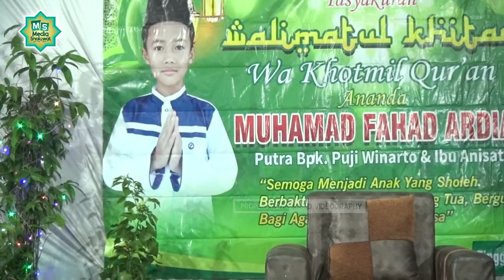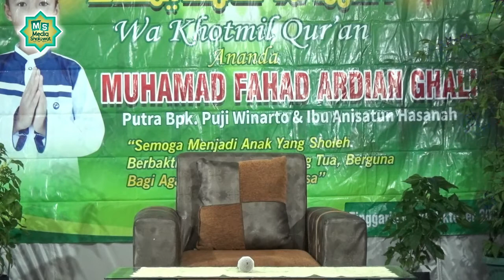|| TERBARU || NGAJI BARENG USTADZAH MUMPUNI HANDAYAYEKTI JUARA AKSI ASIA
Pengajian umum dalam rangka Walimatul Khitan Wa Khotmil Qur'an  Ananda Fahad Ardian Ghali , 05 Oktober 2021 Nusadadi Tinggarjaya Sidareja Cilacap